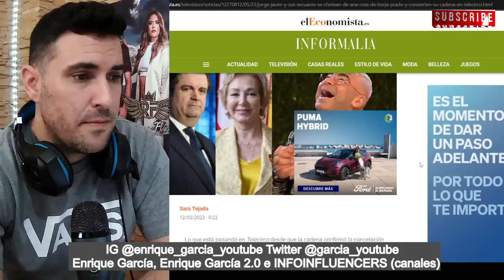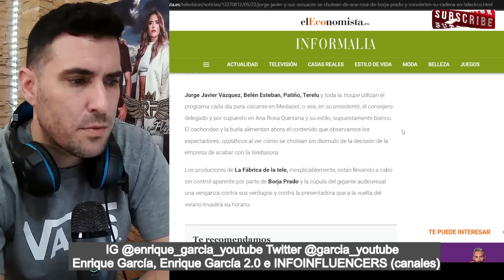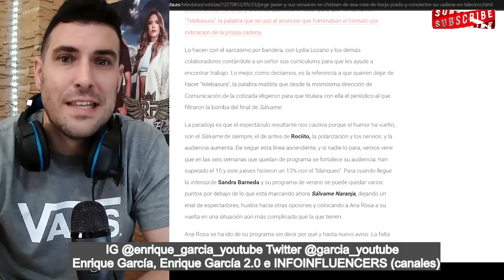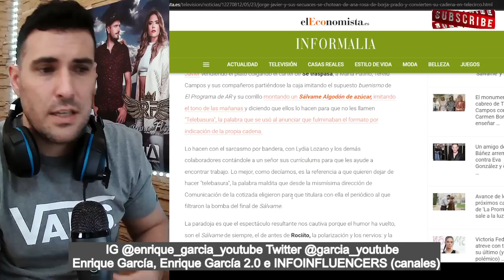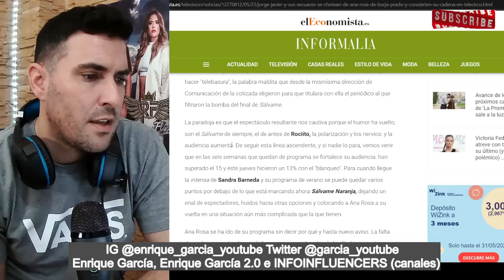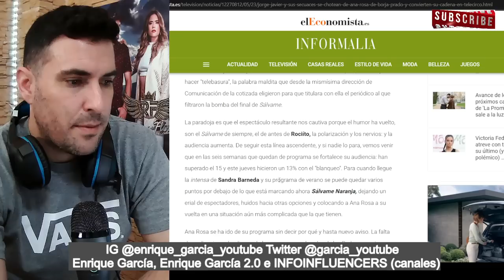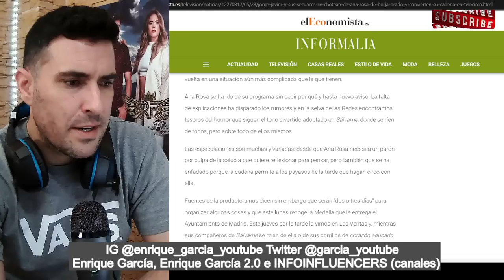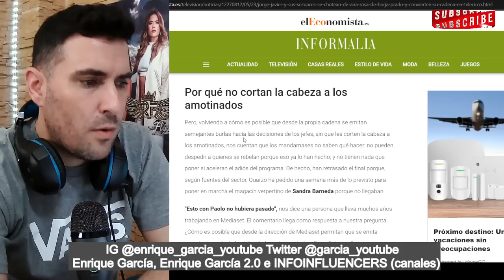👉🚨Borja Prado PARALIZADO, por el CACHONDEO de Sálvame, NO PUEDE PARARLOS YA